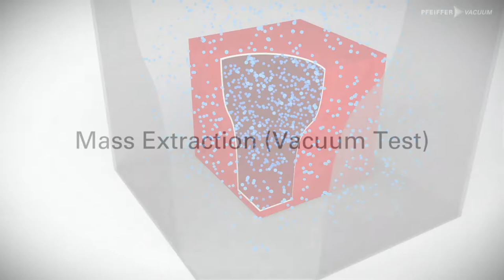Leak detection methods - part 8: Mass Extraction (vacuum test)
Experience our new 3D series on the different leak detection methods and select the matching method for your application - ranging from leak localization over integral testing to sniffing and bombing testing. Part 8 shows the mass extraction (vacuum test).